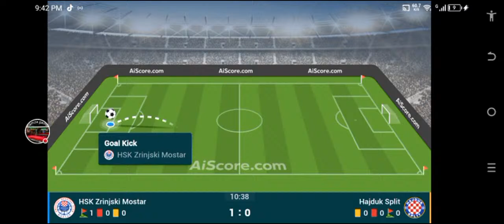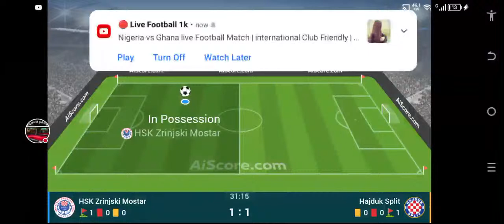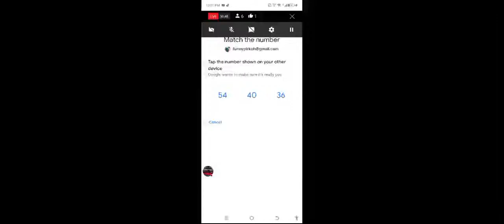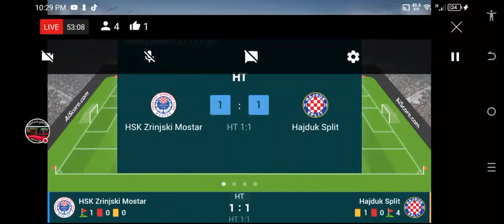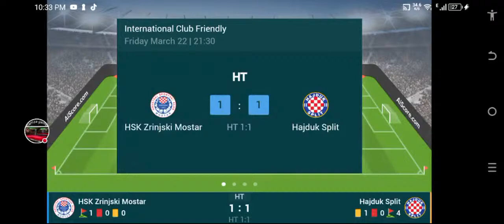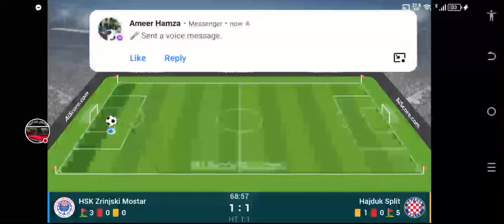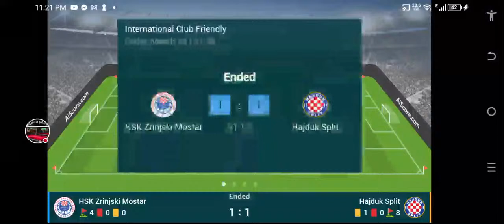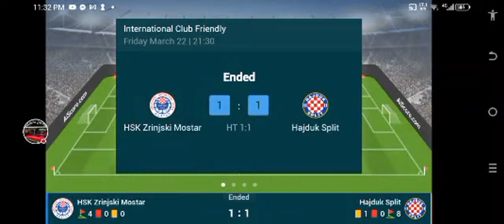hajduk split vs hsk zrinjski mostar En vivo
hrvatska
hajduk
sport
hnl
nogomet
hrvatska nogometna liga
studio hnl
rijeka
osijek
lokomotiva
futsal
mali nogomet
1hmnl
varazdin
televizija
fifa
vatreni
hrvatski telekom
kadeti
juniori
pioniri
u21
4plus1
mladi vatreni
istra 1961
slaven belupo
kup
hrvatski nogometni kup
reprezentacija
gorica
soccer
šibenik
totalni nogomet
football
sshnl
dinamo
supersport
maxsport
uefa
prva hnlž
druga nogometna liga
1nl
2nl
ss1hmnl
prva hmnl
ss1hnlž
1hnlž
prva nogometna liga
hnk hajduk split
torcida
valdas dambrauskas
marko livaja
titula
filip krovinović
nikola kalinić
naš hajduk
josip elez
lukša jakobušić
mindaugas nikoličius
hajduk živi vječno
hŽv
torcida u velikoj gorici hajduk split gorica
navijanje torcide u velikoj gorici
ivan perisic hajduk gorica livaja
hajduk istra 1961 pobjeda poljud
hajduk split istra 1961 krovinovic 25.kolo
hajduk istra 1:0 poljud 25.kolo hnl hrvatska
sažetak utakmice 25. kola supersport hrvatske nogometne lige između hajduka i istre 1961 (1:0)
t1950
ivan leko
mislav karoglan
nikola moro
hajdučka štorija
torcida split
torcida graffiti
mnk hajduk
hrvatski dragovoljac
hajduk lokomotiva torcida sjever igraci hajduka
hajduk lokomotiva mudrazija gol
hajduk torcida
hajduk zivi vjecno
hajduk split
hajduk lokomotiva 27 kolo
face tv
bosna i hercegovina
bosna
bh reprezentacija
zmajevi
maki
maki mijajlović
marjan mijajlović
podcast inkubator
tribina podcast
nogomet vijesti
hrvatski nogomet
zagreb
armada rijeka
2. hmnl jug
bad blue boys
hns
balkan deda
ivan perisic povreda
zlatko dalić
luka modrić
hrvatska euro 2024
euro 2024
dinamo zagreb
hrvatska nogomet
hrvatska nogometna reprezentacija
ivan perisic hajduk split
ivan perišić hajduk
ivan perišić hrvatska
ivan perišić
hajduk - lokomotiva live
hajduk - lokomotiva
gorica hajduk golovi torcida marko livaja karoglan pukstas hajduk zivi vjecno
gorica hajduk split 26 kolo hnl maxsport pobijeda hajduka
nk gorica hnk hajduk 26 kolo hnl maxsport
pobijeda hajduka u turopolju velikoj gorici

graffiti
graffiti art
graffiti letters
graffiti drawing
graffiti underpass
hrvatska graffiti
grafiti
croatia
crofutsal
torcida grafiti
torcida ultras
ultras graffiti
ultras
croatia graffiti
shorts
short
youtuber
hajduk split
torcida dalmatia
torcida dalmacija
split
dalmacija
split croatia
hrvatska split
graffiti tagging
cro
krikaryan
dalmatia
hajduk split grb
hajduk grb
croatia shorts
hajduk grafit
hnk gorica
live
pes
playstation 4
shnl 23/24
sony interactive entertainment
sportgameplays
efootball pes 2021 season update
varaŽdin - hajduk 1:0 (belcar 40.)
varazdin hajduk split uzivo belcar
hajduk varazdin uzivo live livaja belcar gol
varaždin - hajduk 1:1
varazdin hajduk uzivo live utakmica
livaja hajduk varazdin torcida remi kiks hajduka
karoglan hajduk varazdin sigur gol
nj morning show
on new jersey
onnj